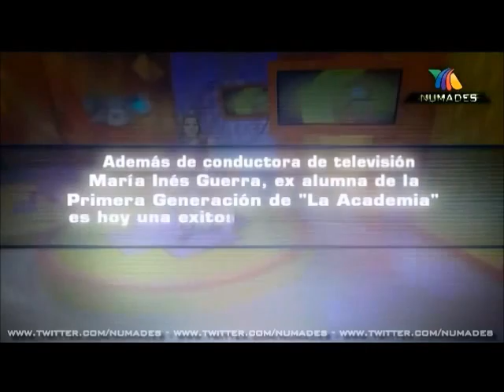María Inés: La historia detrás del mito